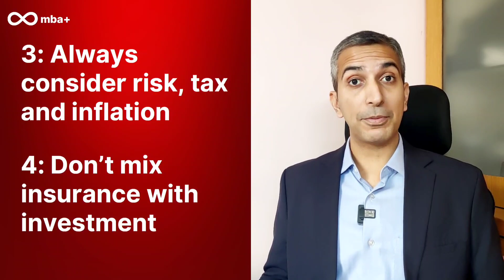Growth Investing - How to create money ?